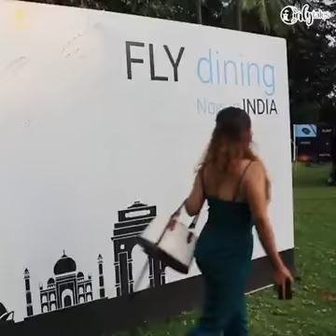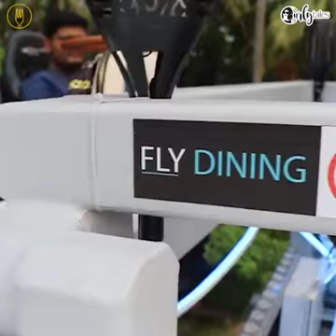Fly Dining | A New And Unique Concept | Dreams Came True